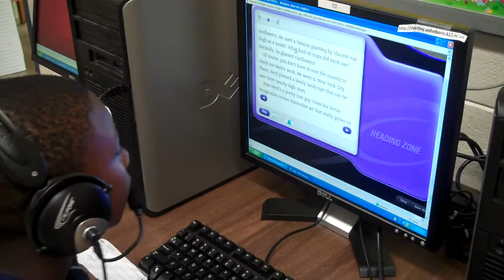clarett a 2